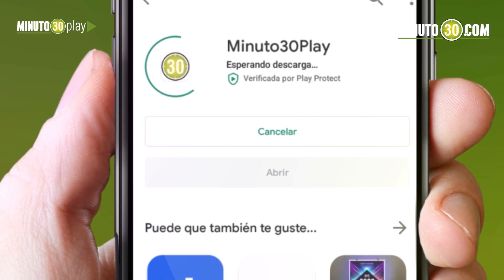La Suma De Los Mejores - El Flaco Mejía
LIBERAL GAITANISTA

En LA SUMA DE LOS MEJORES por minuto30.com con los periodistas Roger Vélez, Juan Carlos Hurtado y Rubén Benjumea, el invitado es Carlos Mario Mejía, concejal de Medellín por el partido Liberal.

TEMAS:

• Las encuestas.
• La llegada al concejo de Medellín.
• La espera por la salida de Aura Marley.
• Entre la nulidad electoral y la pérdida de investidura.
• Petro está muy desorganizado.